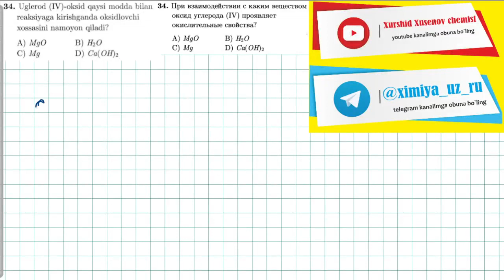34-test gidroliz, oksidlanish qaytarilishтест. 34 гидролиз, окислительно восстановительные реакции